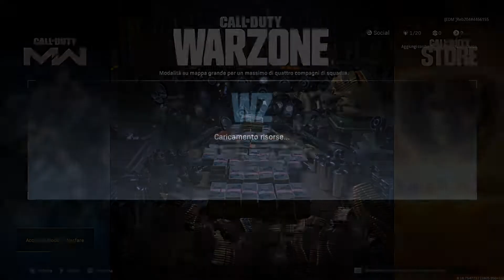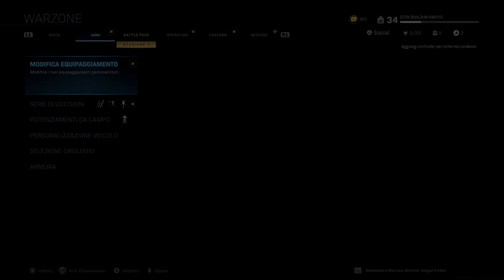NELLA TOP WARZONE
ARTICOLI AMAZON IN EVIDENZA

ATTREZZATURA VIDEO

SEDIA GAMING

MOUSE GAMING

GREEN SCREEN

LED LIGHT

ACTION CAM

CAMERA PRINCIPALE: N.C.